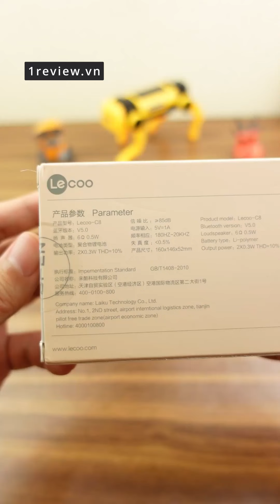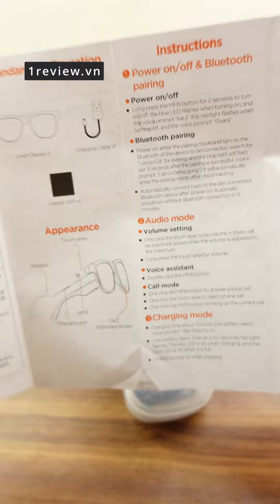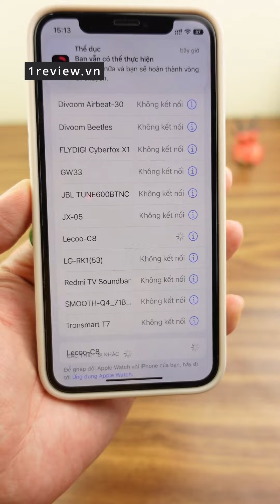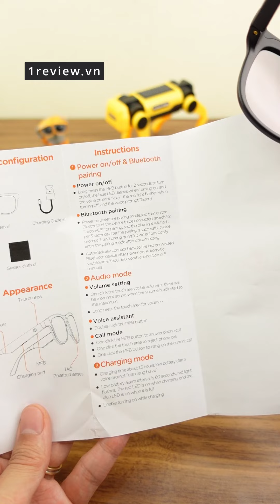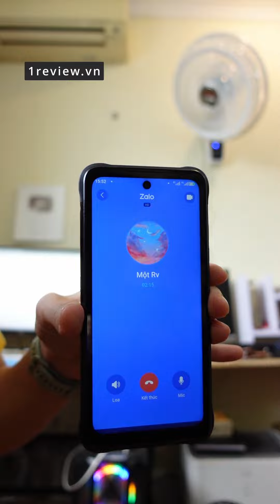Review kính thông minh phát nhạc bluetooth GOOJODOQ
Kính râm thông minh GOOJODOQ kết nối bluetooth 5.0 hỗ trợ gọi rảnh tay chống ánh sáng xanh
1. Kính râm thông minh mới do Goojodoq và Lenovo sản xuất, kính râm Bluetooth với hệ thống loa hở tai cho phép bạn nghe nhạc yêu thích của mình và mọi thứ xung quanh mình. Micrô độ nét cao cung cấp âm thanh chất lượng cao trong các cuộc gọi và micrô đa hướng được che giấu được tích hợp trong gọng giúp âm thanh sống động như thật trong khi những người khác không nghe được.
2. Công nghệ phủ tròng kính phân cực: Tròng kính bảo vệ toàn diện phân cực UV400 với màu sắc tuyệt vời, tròng kính kính râm phân cực sắc nét và tương phản có thể bảo vệ đôi mắt của bạn khỏi ánh nắng mặt trời, giảm mỏi mắt và tận hưởng sự tập trung.
3.Thời lượng pin lâu - Kính râm bluetooth có thể sạc lại cho thời lượng nghe liên tục lên đến 5,5 giờ cho mỗi lần sạc. Kính râm âm nhạc được sạc đầy trong 1-2 giờ. Thời gian chờ 200 ngày, thời gian chờ 200 ngày.
4. Công nghệ Bluetooth mới nhất, ghép nối kính râm âm thanh của bạn với thiết bị của bạn, nghe nhạc yêu thích của bạn và nhận cuộc gọi rõ ràng. Phạm vi Bluetooth đáng tin cậy lên đến 10-15M với âm thanh có độ trễ thấp: Kết nối Bluetooth 60ms hàng đầu trong ngành mang lại âm thanh mượt mà, không bị giật hình, cho phép bạn đắm mình trong trải nghiệm đắm chìm mà không có độ trễ âm thanh hoặc bỏ qua. Âm thanh.
5. Thiết kế siêu mỏng: Thiết kế độ dày siêu mỏng, gọng chất liệu mềm dẻo và trọng lượng rất nhẹ như kính râm thông thường, trọng lượng sản phẩm chỉ 33g, thiết kế thời trang độc quyền, gọn gàng, trung tính, đeo rất thoải mái khi thư giãn và tập thể dục.
6. Thiết kế hở tai, bạn không cần phải đặt tai nghe vào ống tai. Do đó, ngay cả khi bạn nghe nhạc cả ngày, tai bạn sẽ không cảm thấy đau đớn. Thiết kế mang tính cải tiến giúp bạn không bị mất tai nghe để bạn có thể tập trung tham gia giao thông, người đi bộ hoặc bất cứ thứ gì khác mà bạn đang trải nghiệm trong khi tập thể dục ngoài trời. Thích hợp cho việc lái xe, đạp xe, chạy và du lịch kỳ nghỉ.
7. Tròng kính có thể thay thế, tròng kính có thể tháo rời, bạn có thể cất giữ kính goojodoq để mua tròng kính yêu thích của bạn để thay thế, tròng kính linh hoạt công nghệ mới nhất không bao giờ phải lo lắng về việc uốn cong và bị gãy.